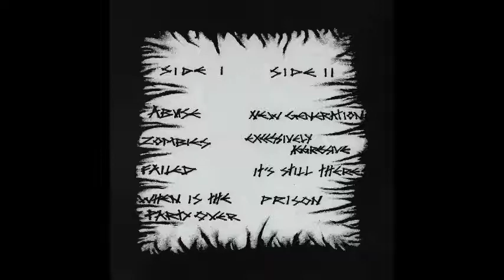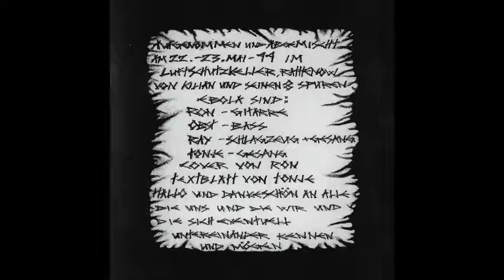Ebola - Between Concrete Streets And Souls Darkness Is Yet To Come 7" EP 1999 (Full Album)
Multiple other bands named Ebola for no confusion, this Ebola is the German, crust, hardcore, punk band from Berlin, Germany.
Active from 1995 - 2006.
Members: Arek M., Katrin Gr., Lütt-Matten, Obst, Ron Gr., Tonje
Ebola – Between Concrete Streets And Souls Darkness Is Yet To Come
Label: Moon Records  ‎– MR 004
Format: Vinyl, 7", 33 ⅓ RPM
Country: Germany
Released: 1999
Genre: Crust, Hardcore, Punk
Tracklist:
A1 Abuse
A2 Zombies
A3 Failed
A4 When Is The Party Over
B1 New Generation
B2 Excessively Aggressive
B3 It's Still There
B4 Prison
Credits
Bass – Obst (tracks: A1 to B4)
Drums – Lütt-Matten (tracks: A1 to B4)
Guitar – Ron Gr. (tracks: A1 to B4)
Recorded By, Mixed By – Kilian Kämpfer
Voice – Lütt-Matten (tracks: A4), Tonje (tracks: A1 to B4)